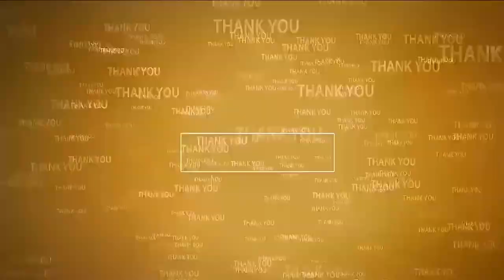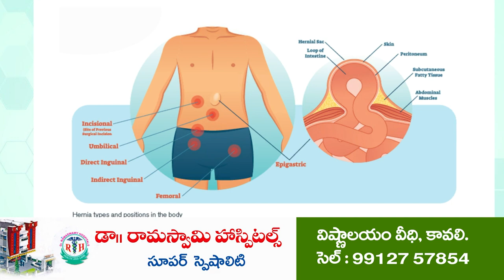రెచ్చిపోతోన్న వైసీపీ భూక‌బ్జాదారులు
- ఏపిలగుంటలో పొలాలకు వెళ్లే దారిని ఆక్రమించిన వైసీపీ నేత రసం రామకృష్ణారెడ్డి
- న్యాయం చేయాలని అధికారులు, నేత‌ల ప్ర‌ద‌ర్శ‌న‌లు చేస్తోన్న బాధిత రైతు శ్రీనివాసులు
- ఆక్ర‌మిత పొలాల‌ను ప‌రిశీలించిన అసిస్టెంట్ కలెక్టర్ సంధ్య సిన్హా